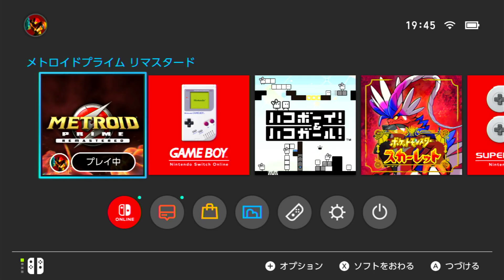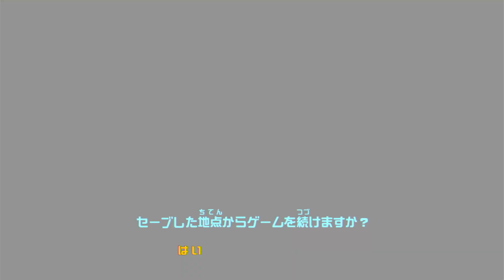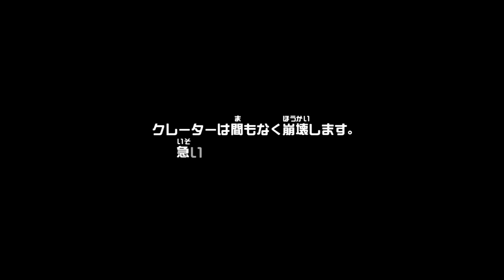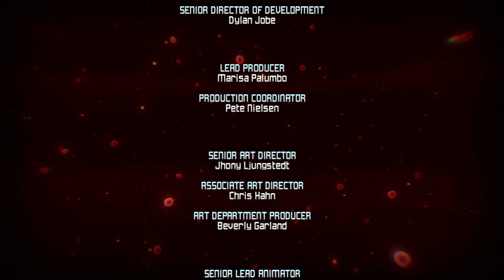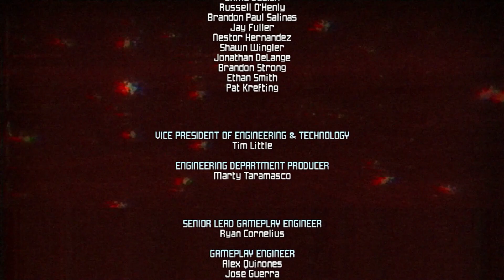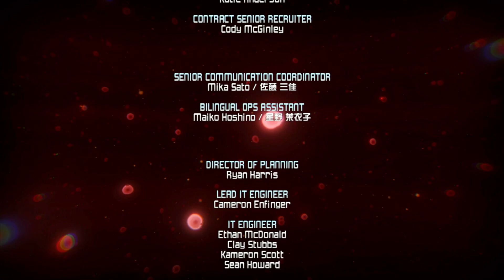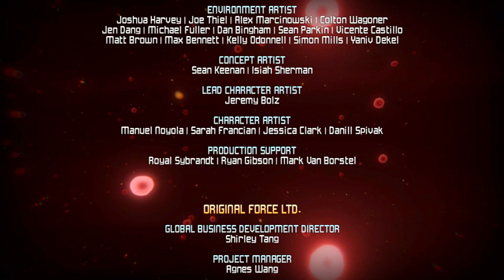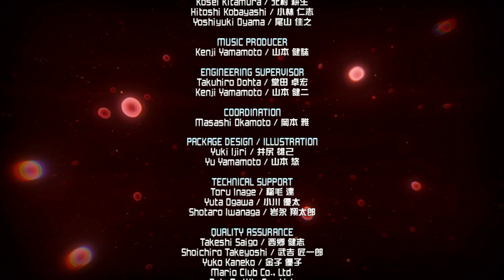メトロイドプライム リマスタード 19 (終)